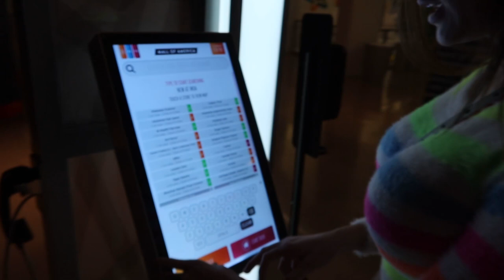Popeyes VS. Chik-fil-A!?!